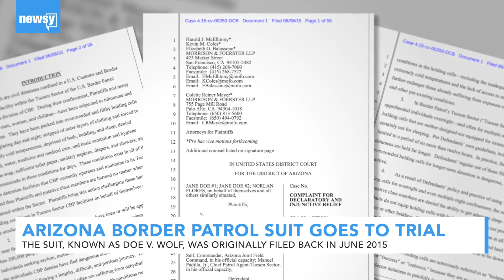Arizona Border Patrol suit goes to trial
The suit, known as Doe v. Wolf, was originally filed in June 2015 by the ACLU of Arizona and several other organizations.